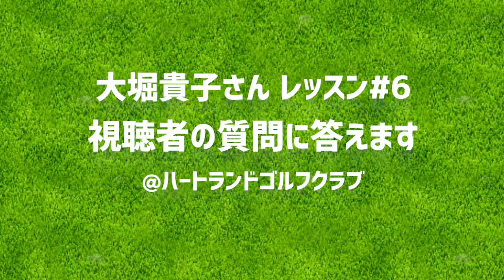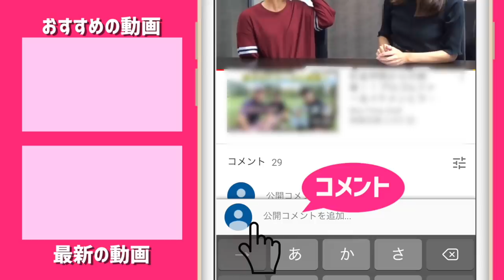キャストしてしまう！原因と対策は？大堀貴子レッスンプロのお悩み解決【#6】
大堀貴子レッスンプロに視聴者からのお悩みを解決する
練習法、ドリルを教えてもらいます。

今回は、タメがなく左肘が引けてしまう方のお悩みです。

大堀さんが所属するKs-island golf academyもチェック！

♣本日のゴルフ場:ハートランドゴルフクラブ

ーーーーー